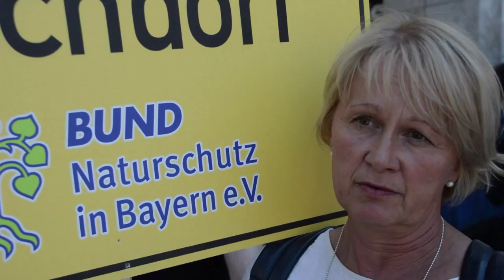More than 30,000 rally at anti-G7 kick-off demo in Bavaria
More than 30,000 people on Thursday kicked off protests against a G7 summit starting at the weekend in the southern German state of Bavaria, police said.